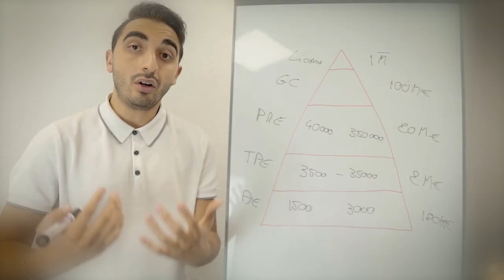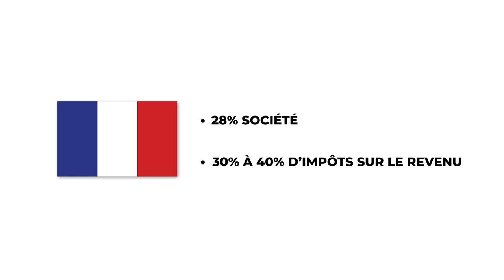J'ai Quitté la France pour le Panama et ses 0% d'Impôts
Dans cette vidéo je vous donne mon retour d'expérience sur mon expatriation au Panama.  Je vous explique pourquoi et comment je suis partie et Julien de Oseille TV répond également à quelques questions précises sur l'expatriation fiscale.

Montage : @mael_lfg

Bon visionnage !

Timecodes :
0:00 J'ai quitté la France
1:22 Impôts France /Panama
3:19 L'avis d'OseilleTv
7:20 Pourquoi le Panama
8:03 La vie à Panama

▬▬▬▬▬▬▬ME CONTACTER ▬▬▬▬▬▬